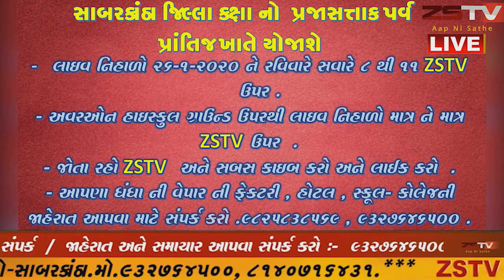દીવ જિલ્લા કલેક્ટર શ્રીમતી સલોની રાય ના માર્ગદર્શન હેઠળ “બેટી બચાઓ બેટી પઢાઓ